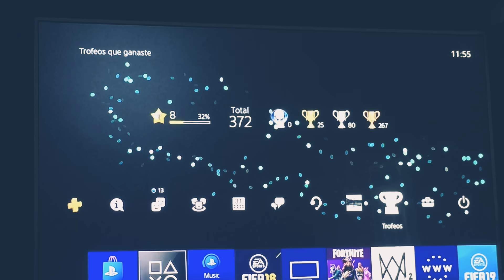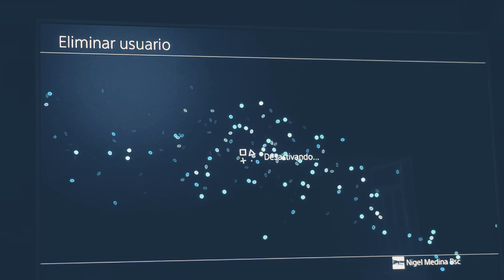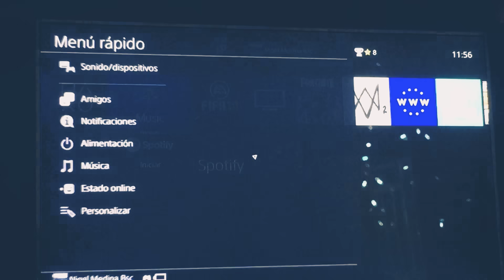Borrar cuentas secundarias en Ps4